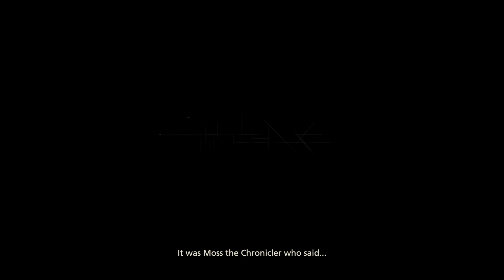Finally, Fantasy XVI on PC! | FFXVI PC Demo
Bucket of Owls is not made of owls, but four humans:

Austin
Ben
Dillon
Ash